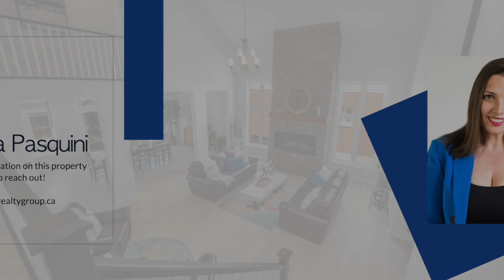11 Ravine Crescent, Townsend